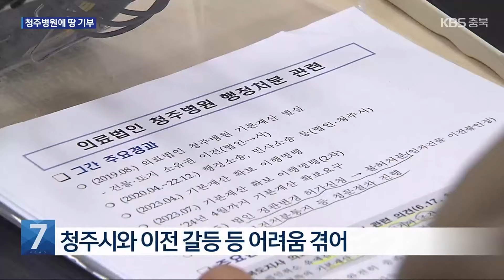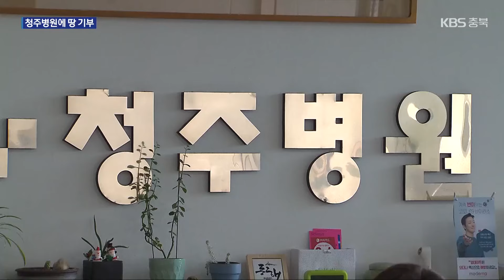청주병원에 땅 2천평 기부…법인 취소 변수되나 / KBS 2024.07.24.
[앵커]

 충청북도의 법인 취소 결정으로  청주병원이 문을 닫았는데요,

 지역의 한 기업이  청주병원에 임야 2천여 평을  무상 기부하겠다고 밝혀  청주병원 법인 유지 가능성에  관심이 높아지고 있습니다.

 이정훈 기자입니다.

 [리포트]

 청주역 부근에 있는  임야입니다.

 지역의 한 기업이  소유 임야 가운데 2천 평을  청주병원에 무상기부하겠다는  입장을 밝혔습니다.

 43년 넘게 병원을 유지하며  지역사회를 위해 기여한 부분이 커 이전할 수 있는 부지를  제공하겠다는 것입니다.

 [오흥배/회장/대신택배 : "지금까지 서민들을 위해서 운영하느라 돈을 못 벌어서 (어려움을 겪고 있는데) 그런 병원이 꼭 있어야 돼요."]

 새 청주시청사 부지 편입으로  청주시와 이전 갈등을 겪고  최근 충청북도의 법인 취소 결정으로  사실상 문을 닫았던 청주병원은 반기고 있습니다.

 이번 무상 기부가  문을 닫을 위기에 처한 병원을 되살릴 수 있는 희망의 불씨가 되지 않을까 기대하는 모습입니다.

 이와 함께 시와 충청북도에는 노인전문병원 운영에 따른  경영 악화 등을 이유로  법인 취소에 대한 이의 신청 등 재심의를 요청하겠다는 입장입니다.

 [조원익/부원장/청주병원 : "지금까지 어느 누구도 해주시지 않았던 부분을 해주신거에 너무 감사드리죠. 도에서도 전향적으로 검토한다면 법인 유지가 가능하지 않을까 (생각합니다)."]

 하지만 해당 부지가  대부분 보전 녹지 지역으로 용도 변경이 필요하고 병원 이전 비용 확보 등의 문제가 남아 있어  청주병원 법인 회생을 속단하기 힘든 상황입니다.